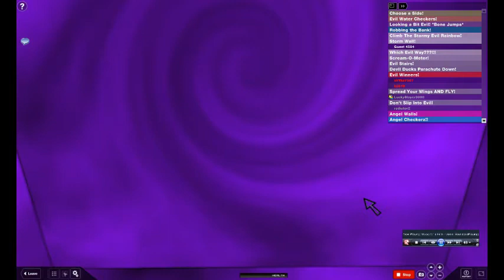lol music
Choose your side wisely! This game was a team efort, helped by Pieperson50. *UPDATES AT 5K, FREE VIP AT 7K!